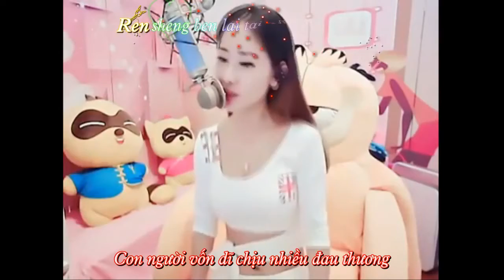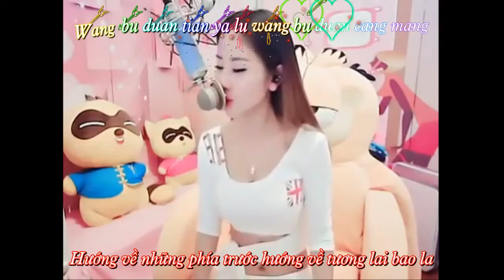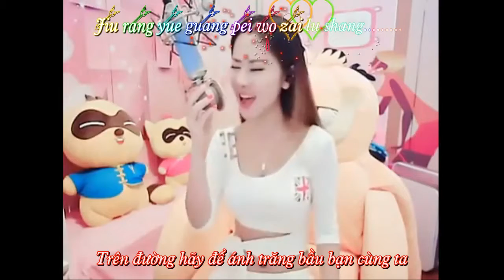玛尼情歌 , 小虾米